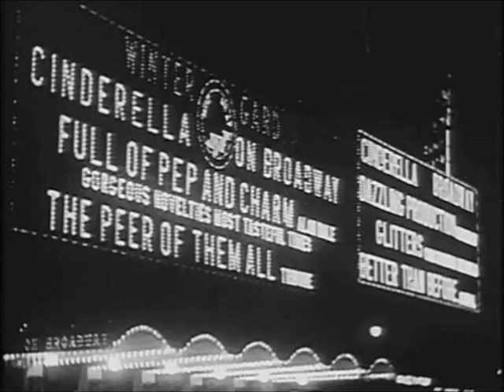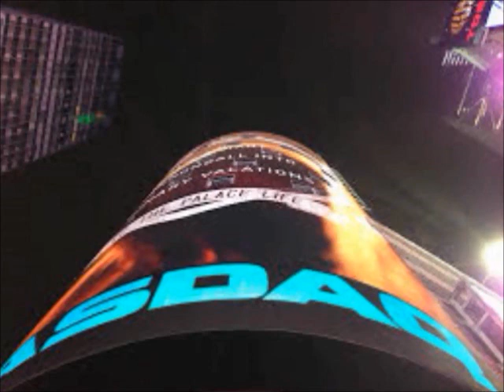Daryl Hall Hall & Oates NYCNY Left Minus Right Audio Channel Mix US Enclosure Company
Daryl Hall  Hall & Oates  NYCNY  Left Minus Right Audio Channel Mix   Difference Audio Signal  US Enclosure Company